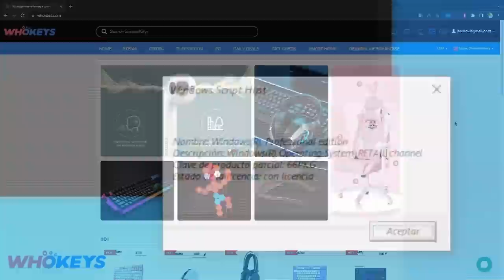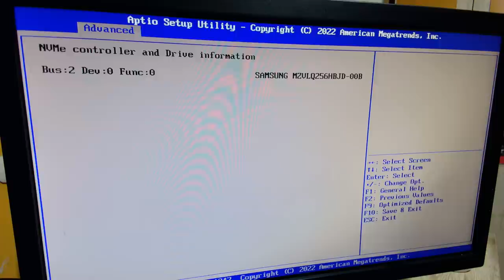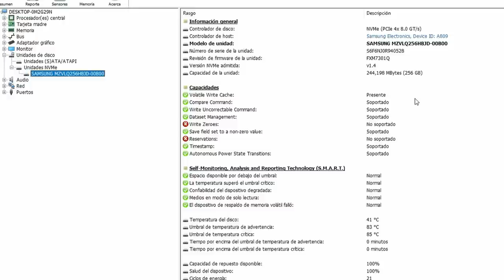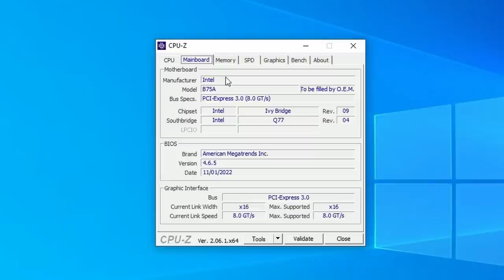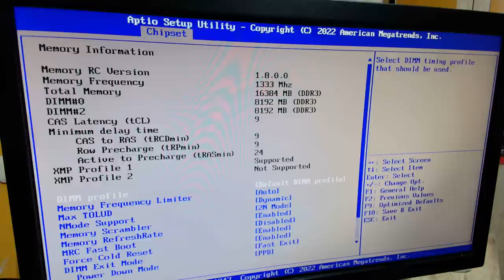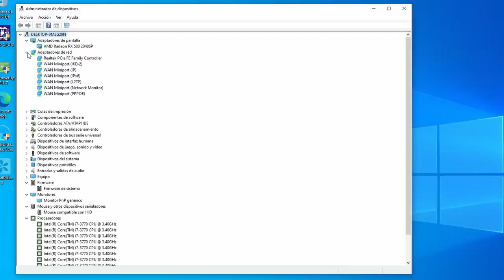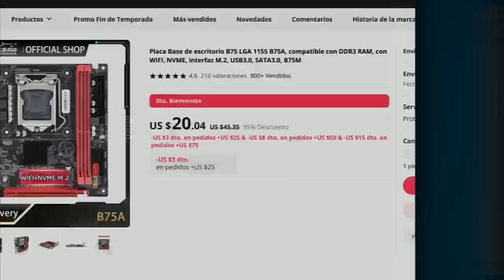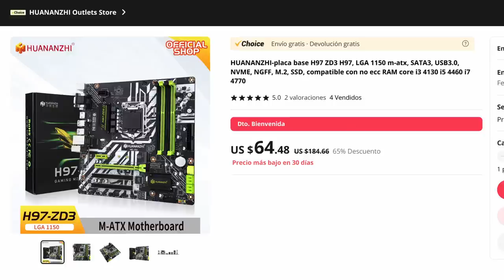REVIVE Tu VIEJA PC por solo $20 Dolares! - Placa Base MINI ITX B75A - I7 3770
✅Placas bases para CPU intel de 2da 3era generación
Opción 1
Opción 2 Mini-ITX
Opción 3
Opción 4
Opción 5

✅Placas bases para CPU intel de 4ta generación
Opción 1
Opción 2
Opción 3
Opción 4
Opción 5

𓀞𓀟𓀠𓀡𓀢𓀣𓀤𓀥𓀦𓀧𓀨𓀩𓀪𓀫𓀬𓀀𓀞𓀟𓀠𓀡𓀢𓀣𓀤𓀥𓀦𓀧𓀨𓀩𓀪𓀫𓀬𓀀